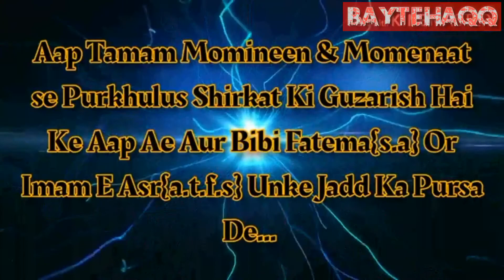Promo | Taboot E Imam Askari a.s | baytehaqq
Organiser Anjuman E Intezar E Mehdi(a.t.f.s)

19th October 2020,1st Rabiulawwal 1442 Hijri...

Venue Lotus Colony Plot No 13,Room No 790.Govandi